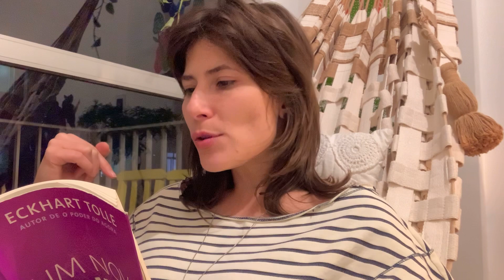EP. 35: LEITURA COMENTADA DE “UM NOVO MUNDO - O DESPERTAR DE UMA NOVA CONSCIÊNCIA”, DE ECKHART TOLLE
Além de ouvir a leitura, sugiro comprar o livro e acompanhar através dele. Este livro é um presente, vale MUITO ter em casa. =)